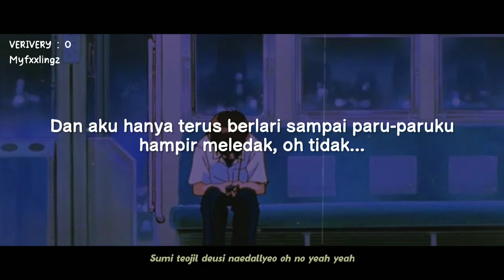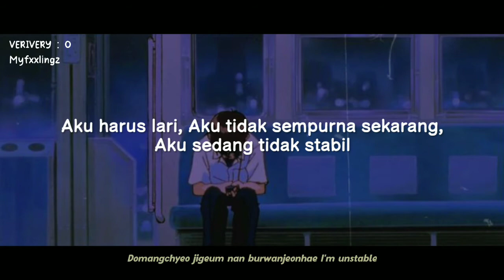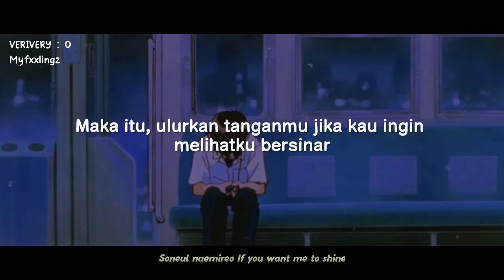VERIVERY (베리베리) – 'O' Lirik & Terjemahan Rom/IndoSub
Verrer, MV nya bikin kalian emosional gak sih? Keinget sama scandal kemarin itu :'(
'Aku punya banyak kekurangan'
Tapi, karena seorang public figure, kesalahan sedikit bisa membesar.

Dahlah back to MV : Kangmin kita udah besar sekarang, 🤧 gokils sih dedek aja bisa  semature ini kalo dibikin konsep kayak gini. Aku yang Noona kan jadi mleyot. Pak Dongheon berhasil nih merawat Maknae hihihi...

Nah, karena si bungsu udah bisa berdiri sendiri sekarang, waktunya kasih perhatian lebih ke member lain juga.
especially Himchan, cheers up ya! Dan semua member juga, Kalian semua luar biasa 💞

Album : 1st Digital Single SERIES ‘O’ [ROUND 0 : WHO]
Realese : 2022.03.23